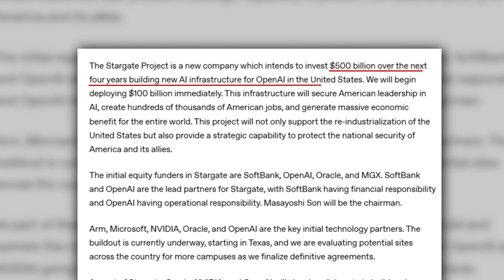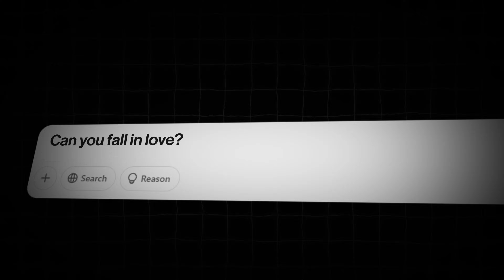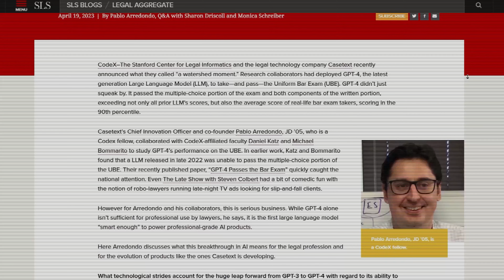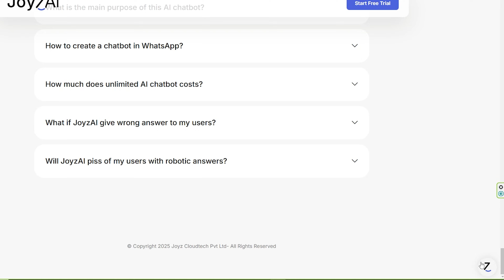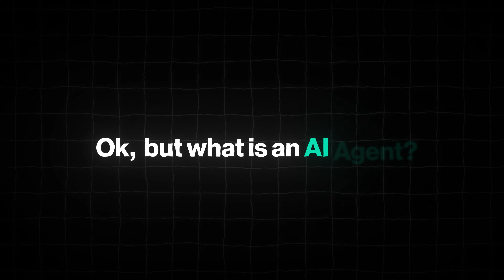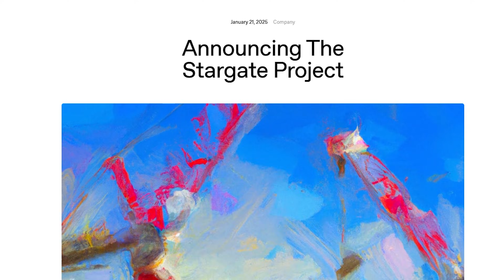This AI technology will replace millions, here's how you prepare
AI Agents Are Disrupting Everything—Here’s How to Get Ready

From ChatGPT’s explosive debut to the rise of autonomous AI agents, our world is on the brink of seismic change. Discover how entire industries—education, business, and even personal life—are about to be transformed by the next wave of AI breakthroughs, and learn practical steps to stay ahead of the curve.